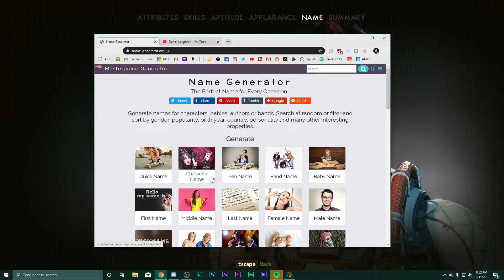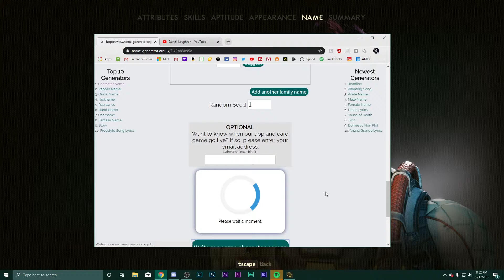Outer worlds: Part 1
The Outer Worlds is a new single-player first-person sci-fi RPG from Obsidian Entertainment and Private Division. Come along for the Journey that begins with you being lost in transit while on a colonist ship bound for the furthest edge of the galaxy. You awake decades later only to find yourself in the midst of a deep conspiracy threatening to destroy the Halcyon colony. As you explore the furthest reaches of space and encounter various factions, all vying for power, the character you decide to become will determine how this player-driven story unfolds. In the corporate equation for the colony, you are the unplanned variable.